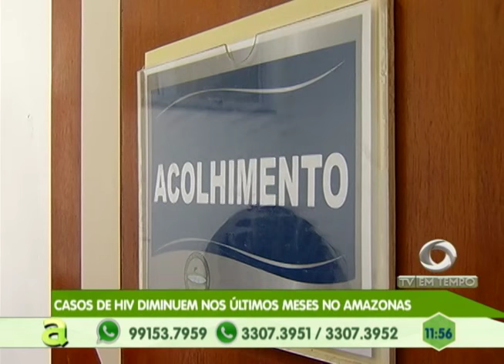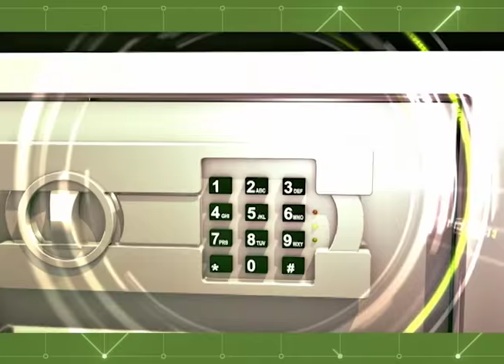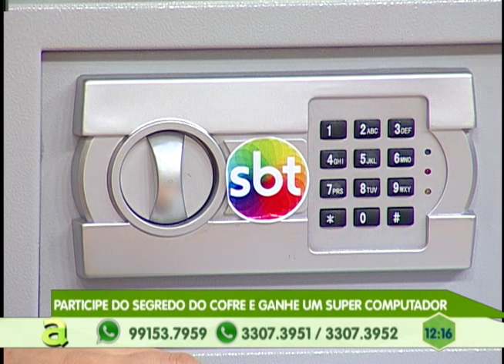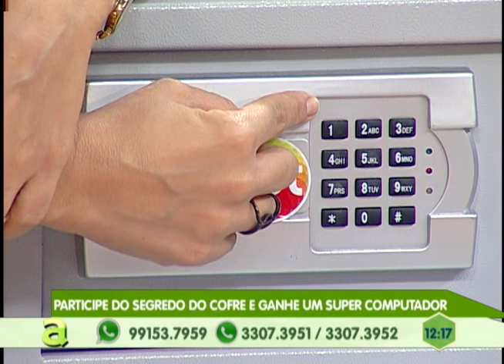Operação Ação Zona Leste II prende 05 pessoas envolvidas em crimes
03º BLOCO AGORA 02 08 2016 - Operação Ação Zona Leste II prende 05 pessoas envolvidas em crimes